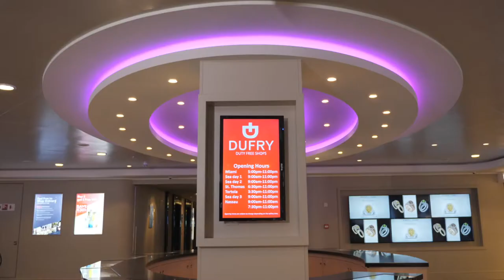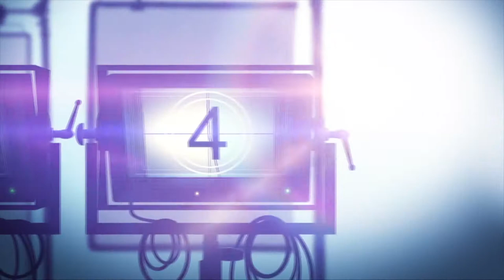Behind the Scenes Video Production // DUFRY - Luxury Retail Showcase // BONOMOTION VIDEO AGENCY